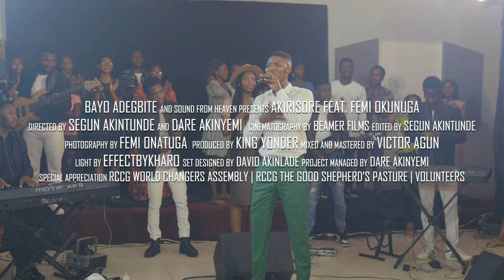AKIRISORE (He who goes about doing good) - BAYO ADEGBITE feat. FEMI OKUNUGA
AKIRISORE - in the Yoruba language, a language of a major ethnic group in Nigeria, means “HE WHO GOES ABOUT DOING GOOD” (Featuring Femi Okunuga) is a song that describes the goodness and miraculous power of Jesus as narrated in Acts 10:38 and how He hasn’t stopped doing great things in the lives of His people all over the world. This song will get you up on your feet praising God for His wonderful works.

Acts‬ ‭10‬:‭38‬ ‭
“how God anointed Jesus of Nazareth with the Holy Spirit and with power, who went about doing good and healing all who were oppressed by the devil, for God was with Him.”

Watch the video on my YouTube channel and stream the audio on all digital platforms. Enjoy! 😊

CREDITS & APPRECIATION

Executive Producer
Bayo Adegbite

Music Producer/ Music Director
Adegbite Stephen

Music Production
Music Producer, Music director, Vocal arranger and Horns arrangement - King Yonder
Mixing and Mastering - Victor Agun
Auxiliary - Ademefun Adedapo
Recording engineer - Dairo Taiwo @mr_t_dollars

Music Team
Lead singers- Bayo Adegbite and Femi Okunuga

Soprano
Moyosore Adegbite
Adaora Igboanusi

Alto
Toluwalope Iwalewa Adeyoriju
Damilola Oloyede
Olanrewaju Margaret

Tenor
Jesutofunmi Komolafe
Sammy King

Piano - Chukwu Charles
Keyboard - Fakehinde Precious Adedamola
Drummer - Olakunle
Bassist - Oyebode Kolade
Electric guitar - King Yonder
Electric guitar - Olukayode Folakunmi
Stems - King Yonder, Olakunle

Songwriters - Bayo Adegbite, Femi Okunuga, Tope John, King Yonder

Cinematography/ Videography - Beamerfilms
Edited by Segun Akintunde
Project Manager - Dare Akinyemi
Assist. Project Manager - Tobi Gbams
Set Designer - David Akinlade
Video directors - Segun Akintunde and Dare Akinyemi
Light and Effect - Idahosa Kharo
Photography - Femi Onatuga
Art Direction - Richard Babasola, Dayo Oyesiji
Female music team members - styled Moyosore Adegbite @moadey_

SPECIAL APPRECIATION
Adegbite Adedamola (My wife)
Family and friends
RCCG World Changers Assembly
RCCG Good Shepherd’s Pasture
Minister Femi Okunuga
All Volunteers